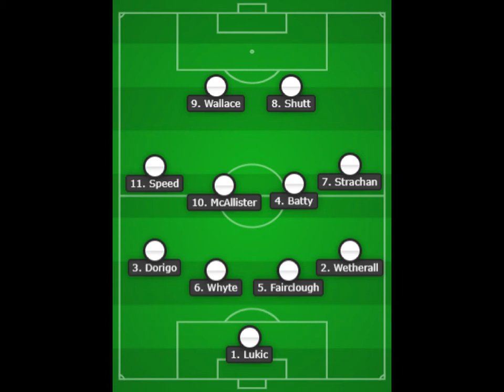Leeds United 3 Middlesborough 0 - 1992/93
Very brief highlights from the game played at Elland Road on the 3rd February 1993.
Apologies for the poor quality of the recording, but it is worth remembering this game as the 'new' East Stand opened, David Batty scores a beauty and Frank Strandli nets on his debut.

For more information on the way Leeds United have lined up over the decades, please